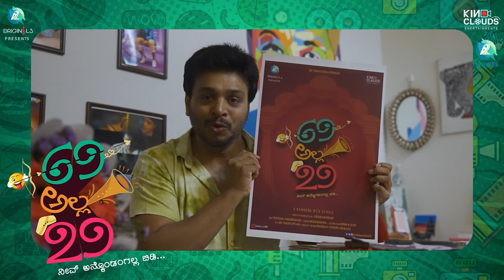69 ಅಲ್ಲ 29 | Web Series Title launch | MG Srinivas | Ajun Kashyap | Kinoclouds | A2 Orginals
“WHEN CREATIVITY MEETS ART.” The wait is over A2 Originals is presenting an entertaining web series which is directed by passionate story teller and a film director  Arjun Kashyap from team Kino Clouds. Other creative brains  behind this project is as follows DOP - Preetham Tegginamane, Editor - Harshananda, Co-Director - Nithin M Olety, VFX - Dev Thadiyappana, Publicity Design - Bharagavi Pandith, Abhilash .

 Here you go, our web series is named as "69 ಅಲ್ಲ 29" ನೀವ್ ಅನ್ಕೊಂಡಂಗಲ್ಲ ಬಿಡಿ.

Thank you Srini & Kirik Keerthi for launching the title poster🙌